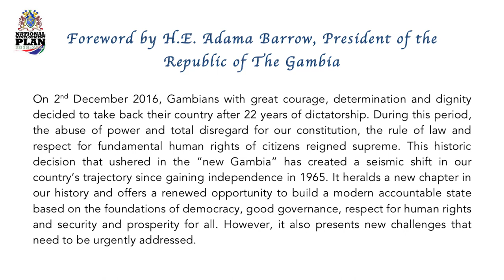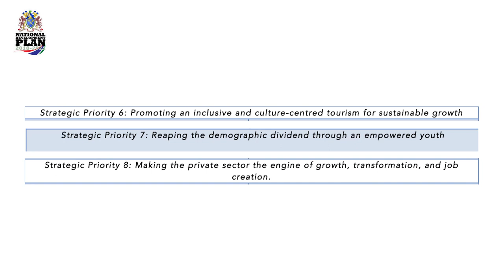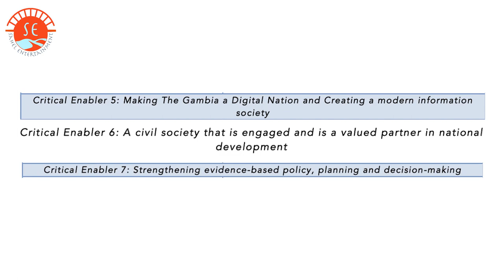NATIONAL DEVELOPMENT PLAN 2018-2021 (THE GAMBIA) TRAILER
The Executive Producers of Sahel Entertainment Studios take you on a journey through various agencies, projects, programs and gives a detailed review of policies and activities implemented to find out whether it is in line with the Blueprint of the Government of The Gambia, The National Development Plan.